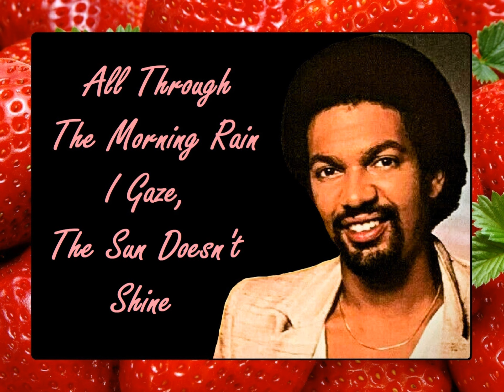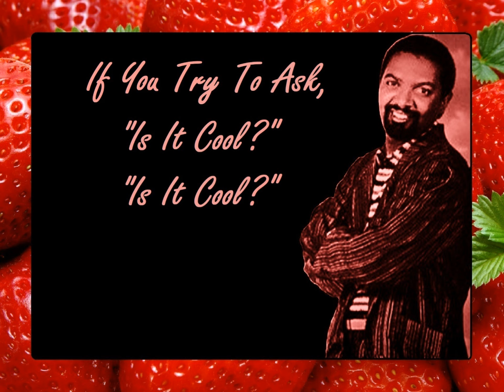"Strawberry Letter 23" (Lyrics) 🍓💌 THE BROTHERS JOHNSON 💖🌸 1977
"Strawberry Letter 23" Remastered Version by The Brothers Johnson Had Some Amazing Lyrics & Music Written by Shuggie Otis. For The Instrumental, I Used Pics Of Some Of The Imagery Heard In The Song (Red Satin, Orange Birds, etc.) To Make The Kaleidoscope. I Can't Believe After All These Years I Never Knew What The Lyrics Were! The Brothers Johnson Were: George Johnson on Lead Guitar & Louis Johnson On Bass Guitar. RIP Louis (4-13-55 to 5-21-15) Please Look For All Of The Brothers Johnson & Shuggie Otis' Music @ iTunes, Amazon, etc. This Video Is Just Made For Fans.🍓💌